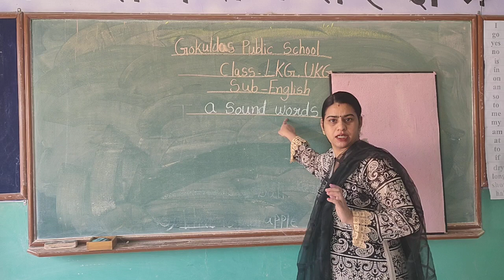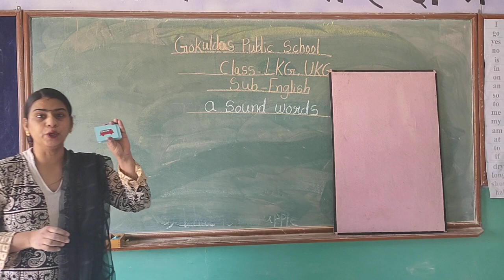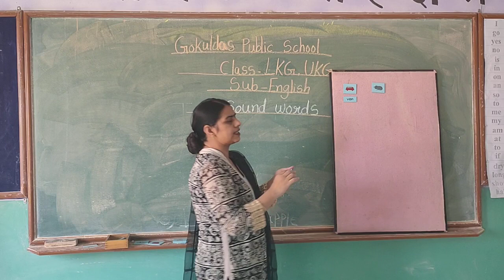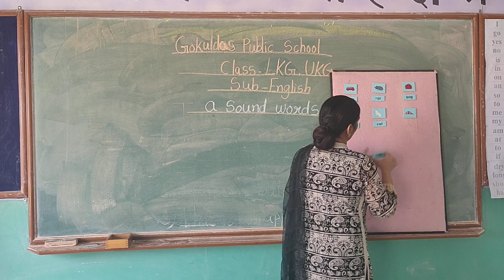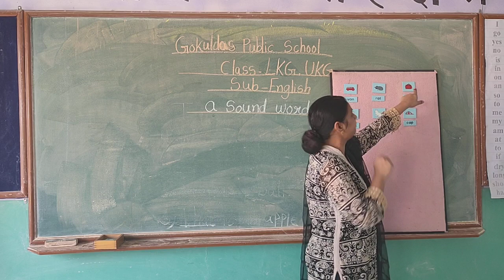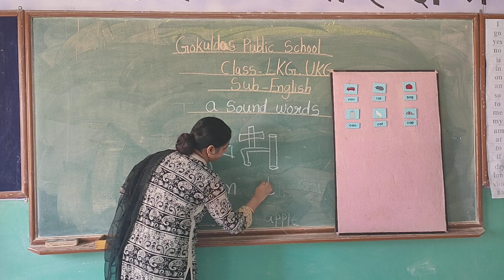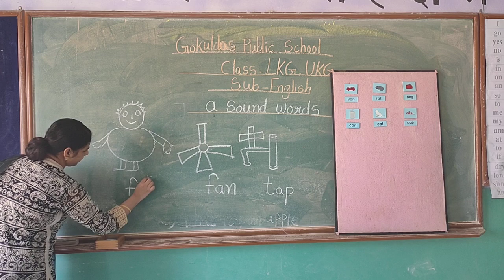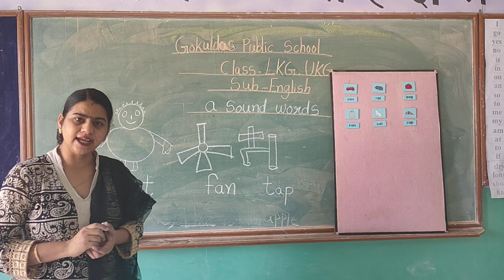Lecture 10 (Friday): 'a' Sound Words for LKG, UKG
Lecture 10: 'a' Sound Words for LKG, UKG by Balvinder Bhatia.